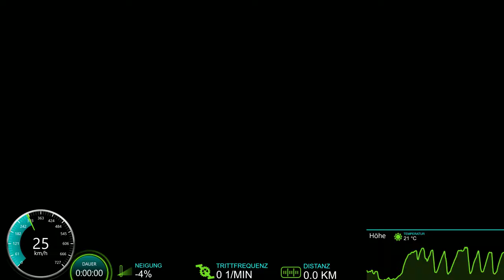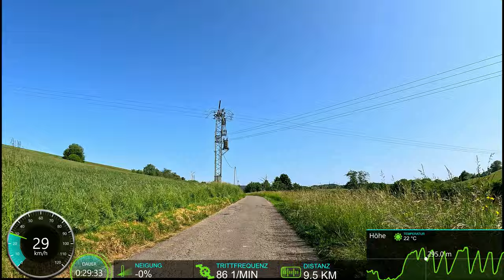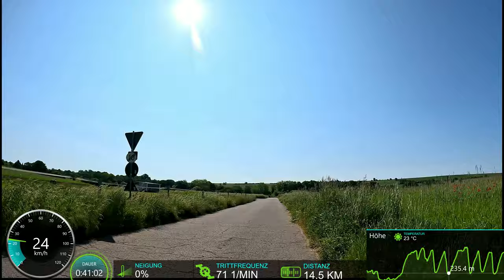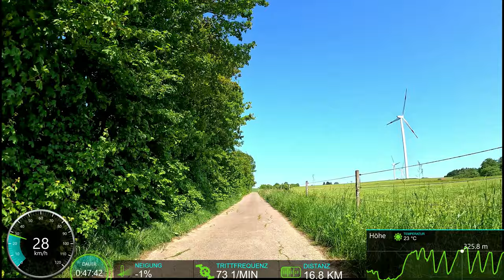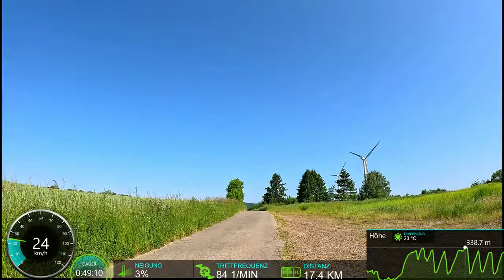70 minute Scenic Indoor Cycling Workout 🚵‍♂️😎 Garmin Ultra HD Video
uncut sunshine Indoor Cycling Workout Germany 2023
Here is the video without Garmin Speed Graphic Display